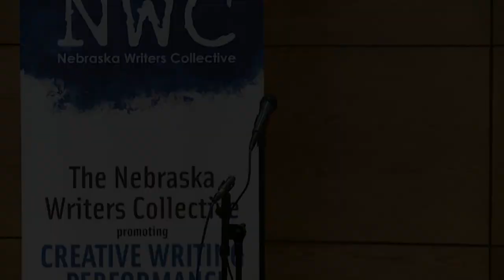Louder Than a Bomb Great Plains, 2014, April 26,INDIVIDUAL FINALS